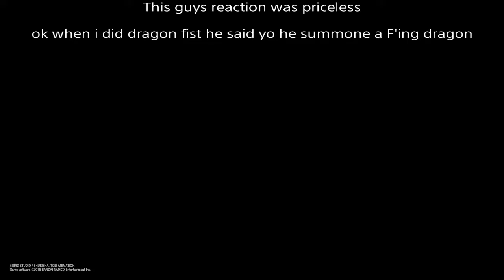Xenoverse 2 Ranked Dragon Fist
I'll end this all with one punch
Song by dbz budokai tenkaichi 3 burning up